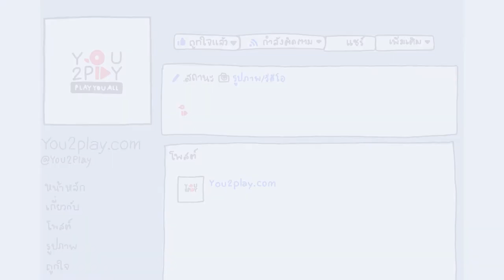33 แค่นั้น